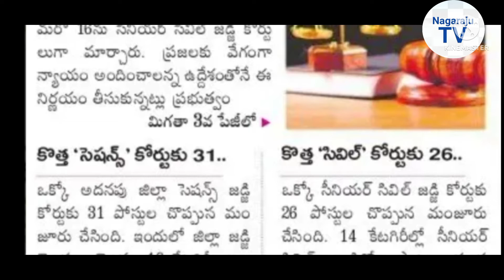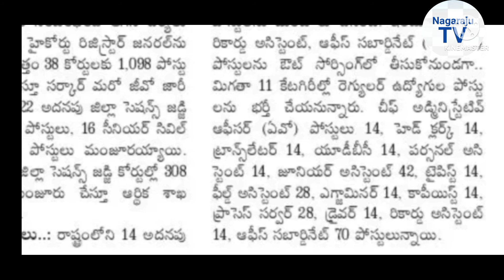Telangana Court jobs 1406 update - 2022 Nagaraju TV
Telangana Court jobs 1406 update -
2022 Nagaraju TV